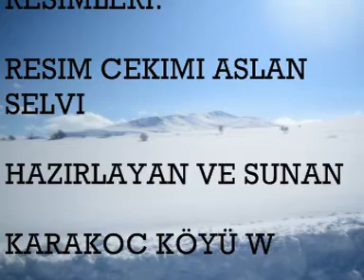Karakoc Köyü Kis (slide)